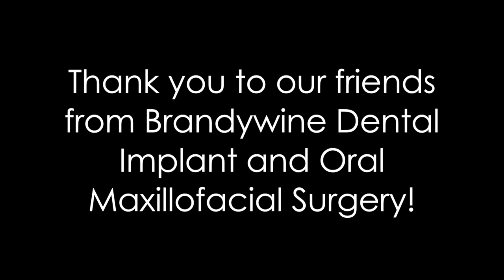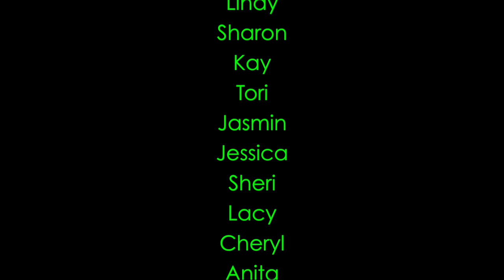Reardon Dental Gives Back 2014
A day of free dentistry for those unable to afford dental services.